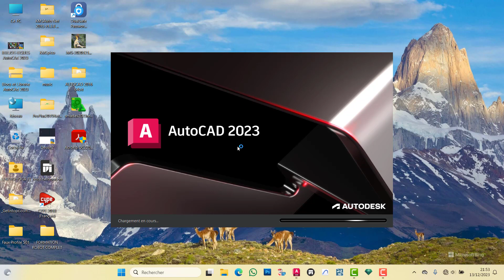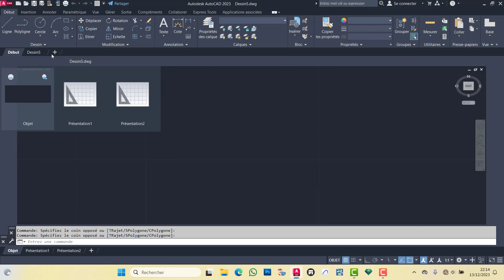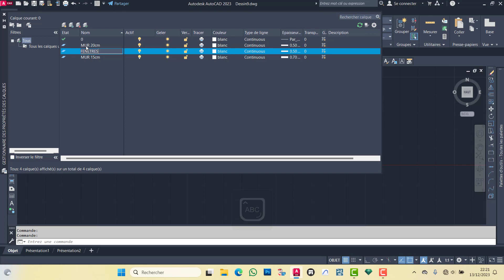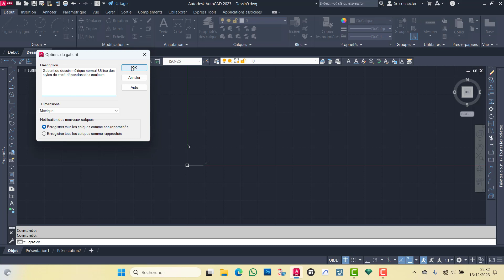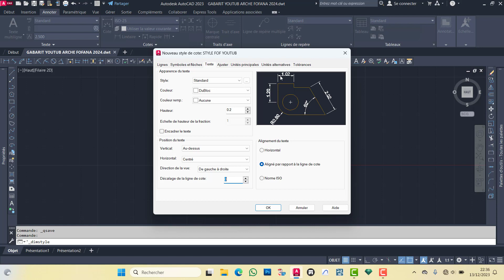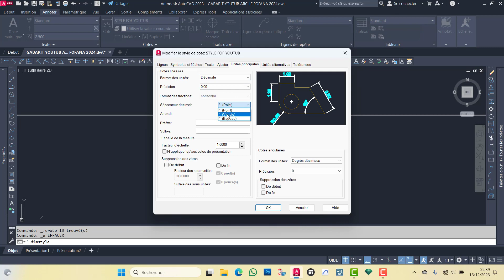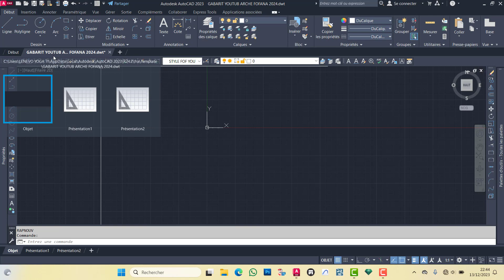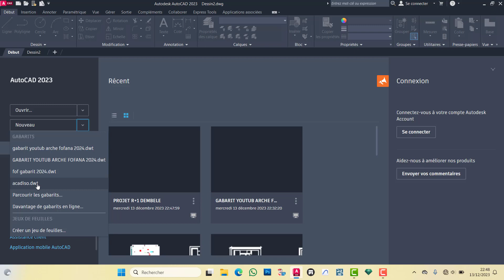ASTUCE N°3 COMMENT CRÉER LES GABARITS DANS AUTOCAD 2023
LES GABARITS DANS AUTOCAD 2023